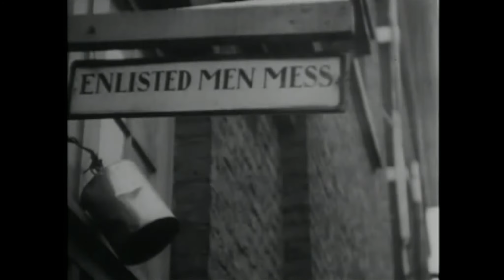All American News - "Pin Up Girl!"